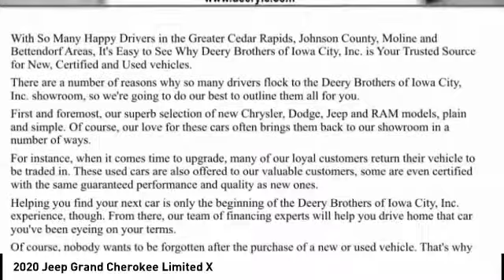2020 Jeep Grand Cherokee Iowa City IA J3781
2020 Jeep Grand Cherokee Limited X

Deery Chrysler
651 Hwy. 1 West

Don't miss this 2020 Jeep Grand Cherokee. It's equipped with great features. You'll want to take this vehicle home. Make a great choice today.